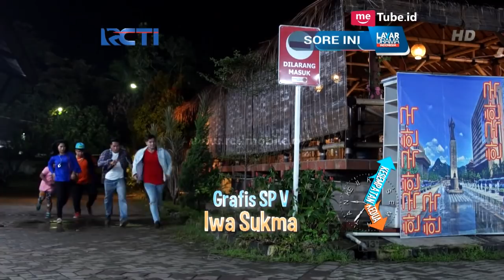KESEMPATAN KEDUA - Bisa Bisanya Si Cantik Tidur Di Atas Pohon! [28 Februari 2019]